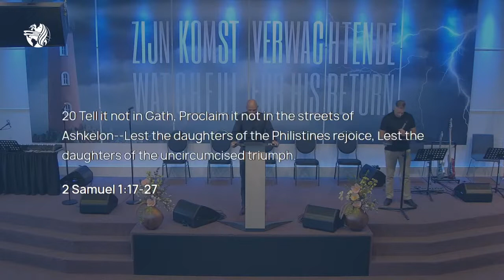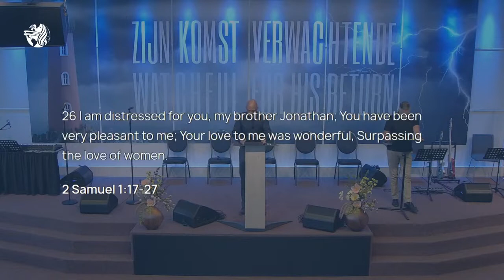Kenneth van Vliet | Thursday August 13 | Summer Bible Conference 2020 | De Deur Zwolle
Welcome to the Thursday morning sermon of the Summer Bible Conference 2020 of the De Deur Zwolle with pastor Kenneth van Vlie. for more details about the conference.

We are an evangelistic church in Zwolle. We're part of the Christian Fellowship Ministries, a fellowship of more than 2700 churches worldwide. Want to know more?

Due to the corona virus we have multiple services to maintain the 1,5 meter distance in our auditorium:
Sunday morning - 09:30 & 11:00*
Sunday evening - 16:30 & 18:00*
Wednesday evening - 19:00* & 20:30

*We stream this church service on our YouTube channel
if you 'd like to attend.

Any questions or remarks after watching this video? and ask your question via our contact form.